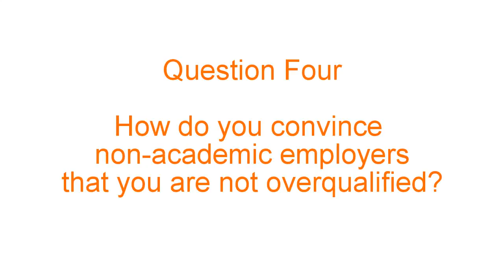'How do you convince non-academic employers that you are not overqualified?' - Qu4.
'How to secure a job after your PhD' was the title of jobs.ac.uk's Hangout on Air, this film is Question 4 of a series.

Our panel of experts answered the question from our live online audience; "How do you convince non-academic employers that you are not overqualified?"

The Google+ Hangout on Air was hosted by Aimee Bateman, founder of Careercake.com. Aimee is a successful speaker, business ambassador and recognised employment expert.

The panel of experts included Dr Chris Humphrey, founder of Jobs on Toast, a blog dedicated to helping masters, PhD and post-docs students find fulfilling careers outside of academia.  Clare Jones, a senior careers advisor from Nottingham University and Dr Ioanna Iordanou, a PhD development co-coordinator from Warwick Business School and last but not least Dr Nadine Muller a Lecturer from Liverpool John Moores University.

There is also a wealth of advice, articles and free resources in the Career Advice section on our